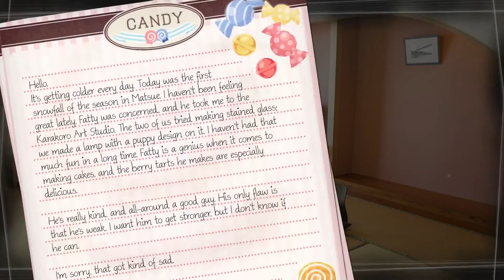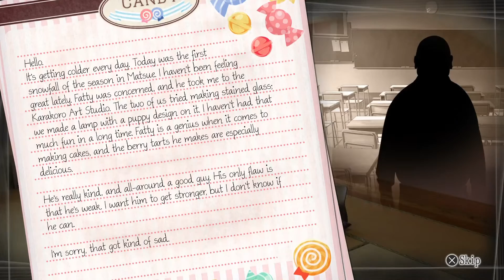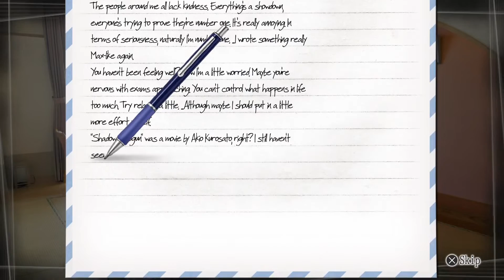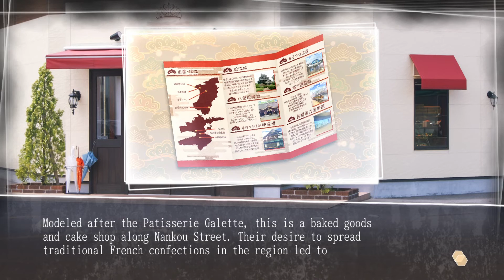Root Letter : Last Answer [7]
Chapter 4: Candy Stationary [1]